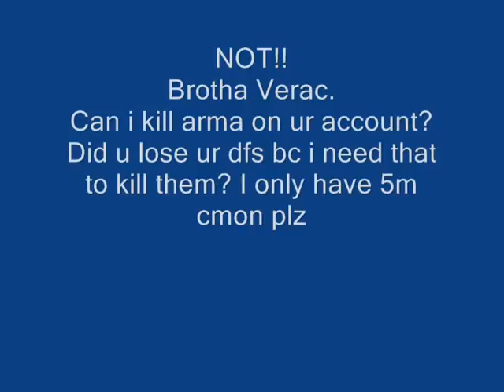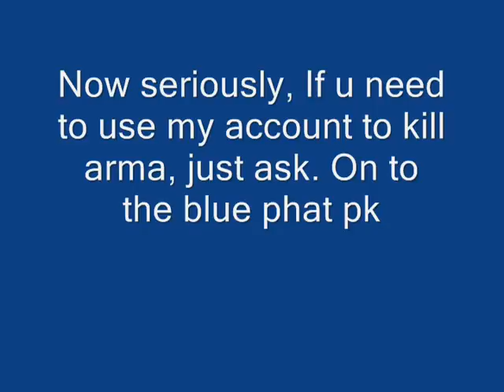RuneScape - Lil Chaos44 Hacked + All Items Dropped [65m+]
Tried to scam some friends, so we all decided to scam him back.

Enjoy, quite a good laugh.

rs elvewatford
range of ish dueling vid i vmser i i ayzee i defil3d kids ranqe elvemage i kasoy jagex views comments subsribe coventry uk england msn jagex usa amercia pk vid bounty hunter range of ish pk vid 13 bounty hunter pking vid rs jagex p2p magic f2p p2p zezima kdis ranqe soz owned ishybadboy range of ish dark bow bh bs not bounty hunter rs 1 def defence 1 bloodhoun34 bloodhoun bounty hunter pk pked member dds spec armadyl godsword bandos godsword pk ice barrage ancient mage
pure medium low high crater ags bgs sgs zgs special vengeance pking with ags ags pked dchain dbow taste vengeance ice
soz owned defil3d elf mage pka runescape rs rs
rs
1 Pure Devil, Evilsexc, Dizzy Mauler, I Shonomercy, E4t F0od Nub, Im Easy Xp, Iminsan3, Pure insan3, and Xoxofuryxoxo.
6th outlaw i meleed i ultimate strength hybrid barrage blitz burst 99 range mage krazyfaken finnald party hat phat
Dinosaurs Barnie Miley Cyrus brotha verac brandon1206